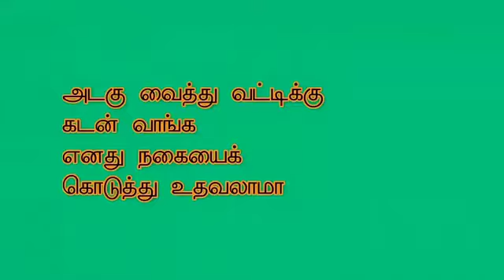வட்டிக்கு கடன்வாங்க நகையை கொடுத்து உதவலாமா.?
பதிலளிப்பவர் : சகோ. பி.ஜைனுல் ஆபிதீன்
இடம் : NTF தலைமையகம் மூர் தெரு மண்ணடி வடசென்னை
தலைப்பு :  வட்டிக்கு கடன்வாங்க நகையை கொடுத்து உதவலாமா.?